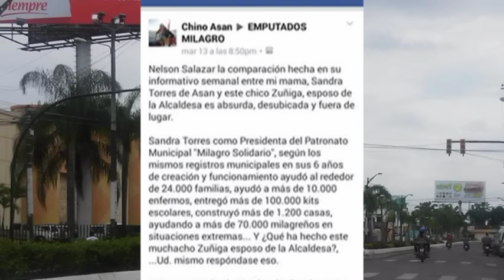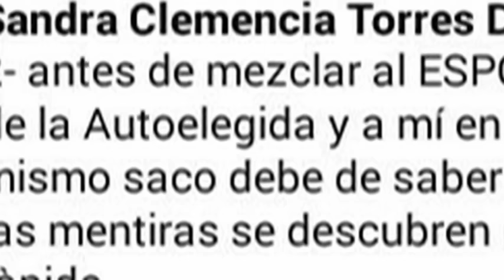(EDITORIAL SATÍRICO) TODOS SON LA MISMA VAINA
La pelea entre los mismos de siempre que nada bueno trae a Milagro